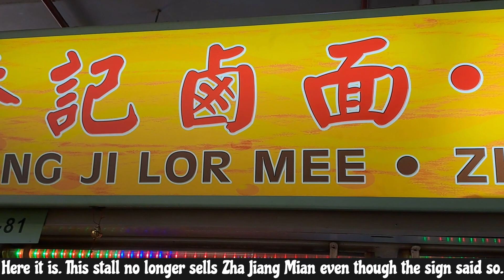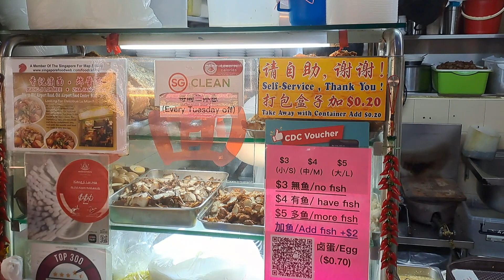Best Lor Mee in Singapore? - Xiang Ji Lor Mee - 51 Old Airport Road Food Centre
This is a bowl of Lor Mee which has ample ingredients especially the fried fish - Batang, coupled with the thick gravy. A Die Die Must Try! Lor Mee.